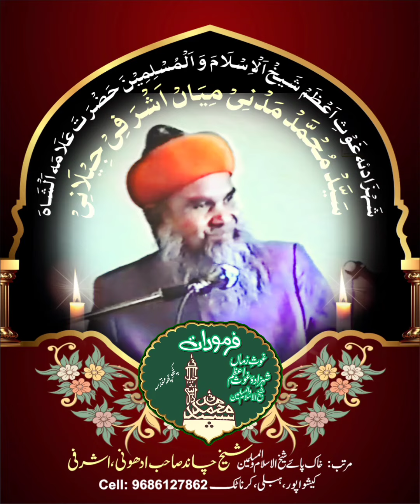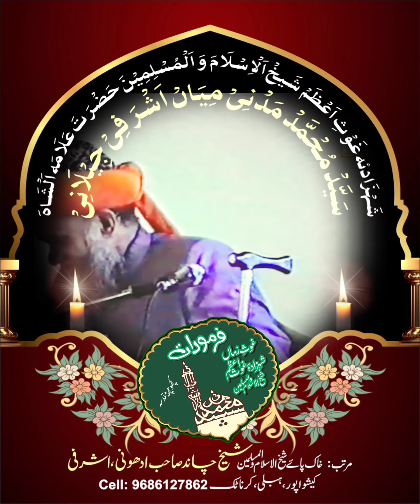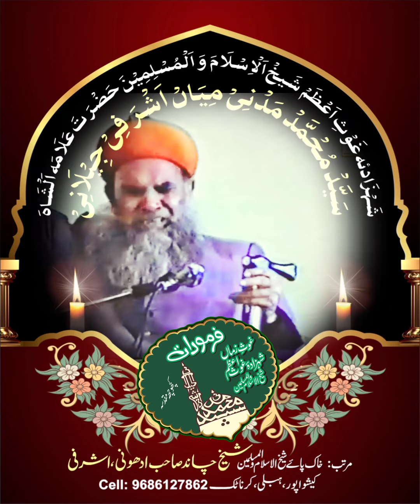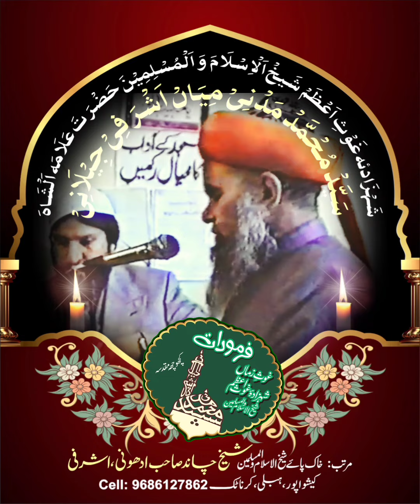IMAM UL AMBIYA CONFERENCE || MADANI MIYAN TAKRIR